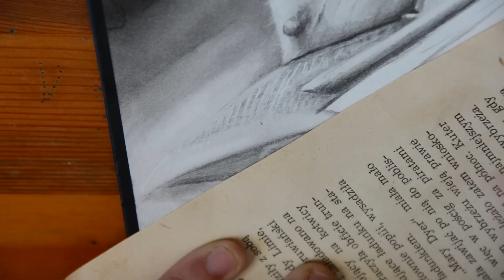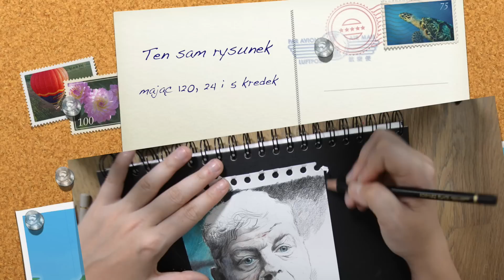TOP 5 PORAD NA RYSOWANIE OŁÓWKAMI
W materiale używałam:
* Ołówków Goldfaber (10% zniżki na kod "elfik")

SNAP: barbiemichaels (rysowanie na żywo!)

ELFIK LIFE AND TRAVEL:
- moje życie na Wyspach Kanaryjskich i Podróże

KAMERA: Nikon D5200
OBIEKTYW: Nikon 18-200 MM F/3,5-5,6G IF-ED AF-S VR DX NIKKOR
MIKROFON: Rode VideoMic Rycote
MONTAŻ: iMovie